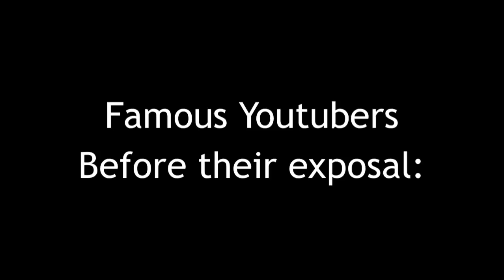Duncan's Elimination portraying Famous Youtubers getting exposed be like:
Duncan's Elimination in Total Drama All Stars basically reminds me of every famous youtubers getting exposed in 2024. ​⁠​⁠@MrBeast , ​⁠​⁠@DrDisRespect , ​⁠​⁠@Koofy , ​⁠​⁠@WeegeepieYT , ​⁠​⁠@CodyKo , You name them. Just basically ruining your own career by doing something bad.

(This does not apply to all Famous Youtubers. And i believe some of them are still good at heart.)